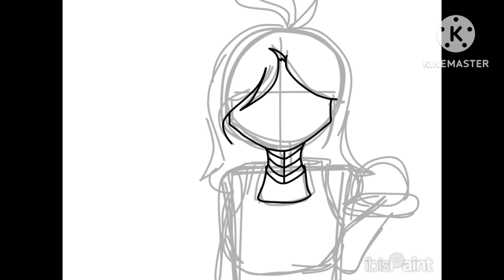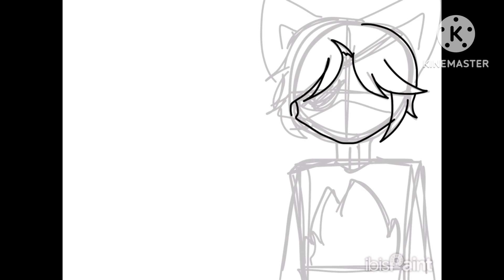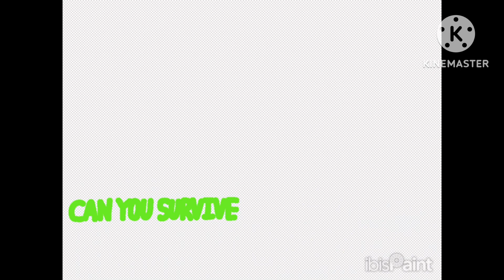📹FNAF Movie🐻🐰🐤🦊(Speed Painting)—Minty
Finally I uploaded this!

This movie is being screened in Korea too, but I haven't watched it yet😂

I am going to upload not only paintings but also another (ex. games)
Also, My oc story ‘Behind the scenes’ chapter 3 will be shown in 2024
Maybe I’ll upload pictures about this story and characters on my YouTube community soon.

+ Twitch will shut down the server in Korea
(2024 February 27th)
So It will be impossible for me and Korean to watch broadcast on twitch